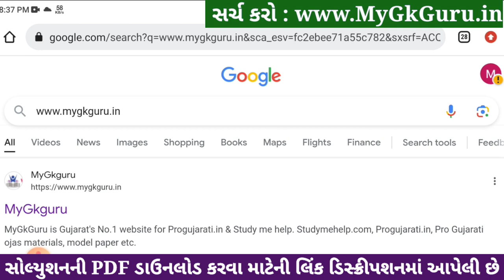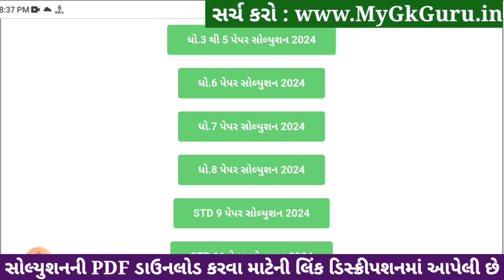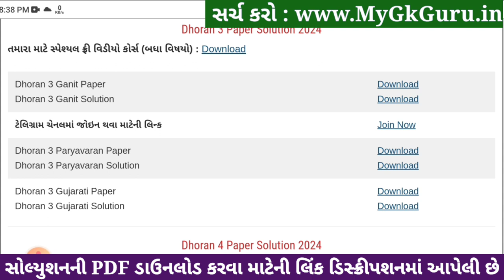Std 3 paryavaran paper solution 2024 40 marks, Dhoran 3 paryavaran paper solution 2024 std 3, 6/4/24